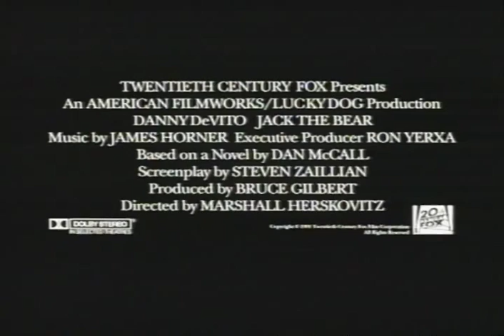Jack The Bear Trailer 1993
Director: Marshall Herskovitz
Starring: Danny DeVito, Julia Louis-Dreyfus, Miko Hughes, Robert J. Steinmiller, Jr., Gary Sinise, Robert J. Steinmiller

A family fathered by an alcoholic television personality deals with the mother's untimely death.

Movie, Jack The Bear Movie,Jack The Bear Trailer,Jack The Bear 1993, Marshall Herskovitz,Danny DeVito, Julia Louis-Dreyfus, Miko Hughes, Robert J. Steinmiller, Jr., Gary Sinise, Robert J. Steinmiller